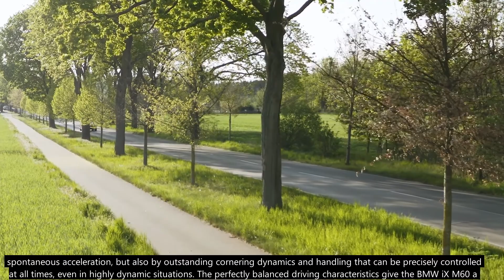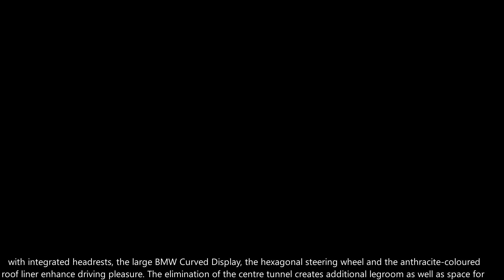BMW iX M60 | Ultimate Electric SUV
The M division at BMW got it's hands on the latest SAV, the electric iX. The Result is an incredibly powerful and fast luxury Sport Activity Vehicle like no other.